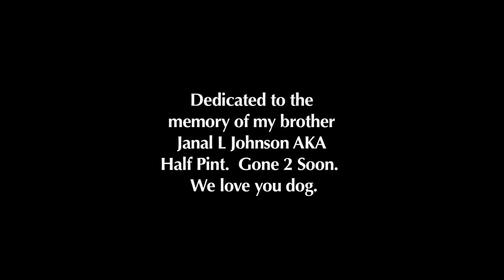MELO KAN "SIGNS" Ft. Nic Jackson *OFFICIAL VIDEO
Melo Kán Drops The OFFICIAL Music Video "SIGNS" Off "THE UNKOMFORTABLE SILENCE" Street LP. The track features soul singer Nic Jackson with production by FOC. DRG Films creates a throwback video showin